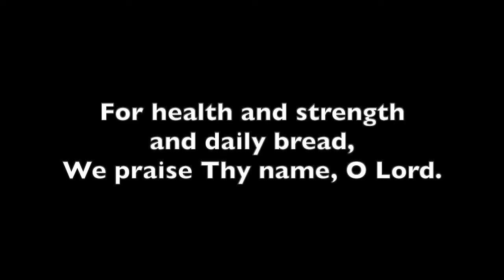For health and strength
A song for grace
A round in two parts
Lyrics:

For health and strength and daily bread, we praise thy name, O Lord.

Pour ee repas, pour toute joie nous te luons, Seigneur.

Nos damos gracias, O Señor por nuestra pan de hoy.

Appears in: Our Cabana Songbook, Sangam Sangeet Songbook,  Jubilee Songbook (Girl Guides of Canada), Songs of the Asia Pacific Region, Sing Along with the Guides (Hong Kong Girl Guide Association), Girl Guide Song Book 1, Camp Fire Songs (GGA), Centenary Souvenir Song Book, The First Book of Camp-Fire Songs